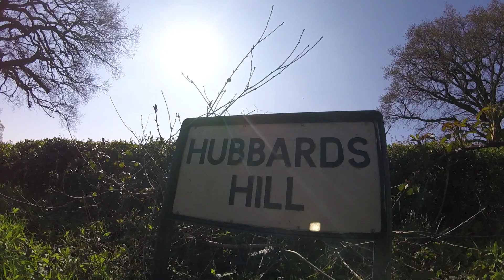19% Hill DEFEATS Cyclist